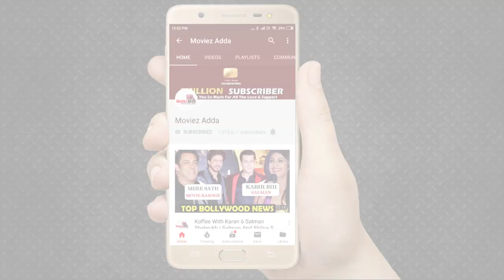Thappad Music Director Anurag Saikia Talks About Khan's In Bollywood